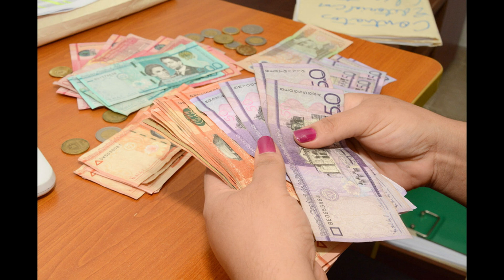MÁS DE 15 MIL PENSIONES NO HAN SIDO RECLAMADAS DESDE EL AÑO 2011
El Director general de Jubilaciones y Pensiones a Cargo del Estado (DGJP), Juan Rosa, informó este jueves que, según los registros que existen en la institución, 15 mil 018 personas no han reclamado sus pensiones desde año 2011 a la fecha.

El funcionario explicó que en el portal de la página web de la Dirección de Pensiones están publicadas las mismas, para que los ciudadanos puedan verificar si sus nombres se encuentran en esa lista de beneficiarios, los que alguna vez han gestionado su pensión.

En una nota de prensa, Rosa resaltó que, para el cierre del año 2021, el presidente de la República, Luis Abinader, había otorgado 15 mil 49 pensiones solidarias a personas de muy escasos recursos económicos por un monto de seis mil pesos cada una, beneficiando a envejecientes, discapacitados y madres solteras.

Rosa también abordó los temas de Sistema de Reparto y capitalización individual, tras señalar que toda persona puede elegir el de su preferencia.

Informó, que al año pasado, la DGJP decidió pensionar a más de 900 personas, es decir, aquellos que hicieron su traspaso de capitalización individual al sistema de reparto.